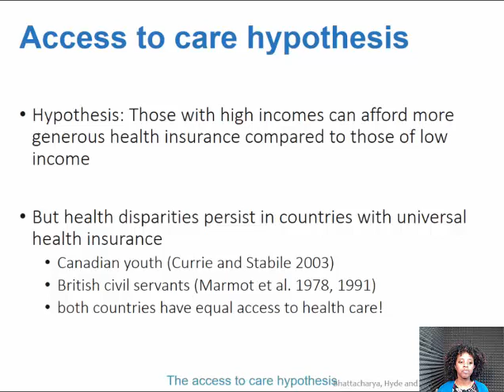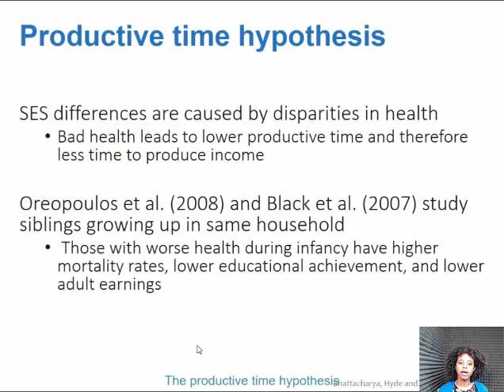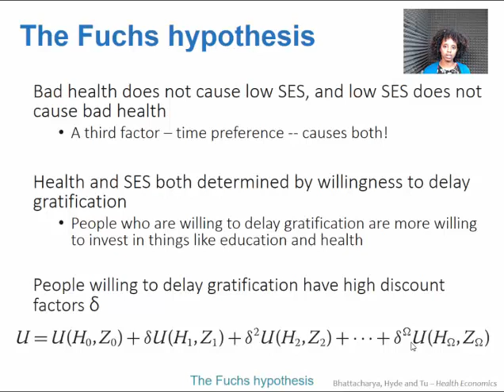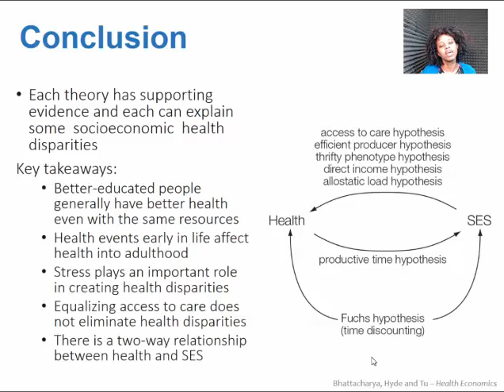Week 3 Video 4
Finish up health disparity theories: Access to care, Productive time hypothesis and Fuchs hypothesis.